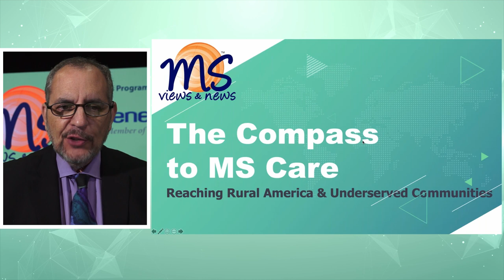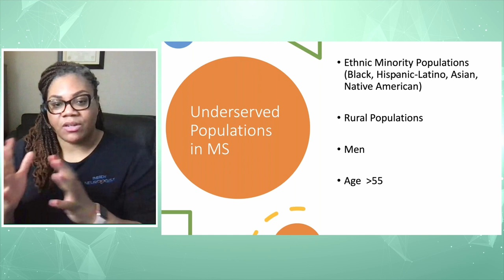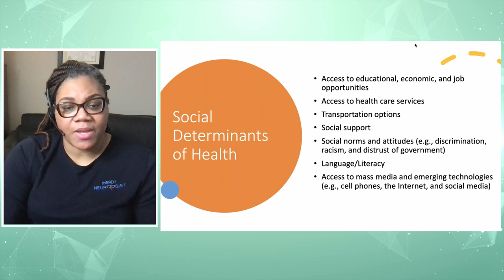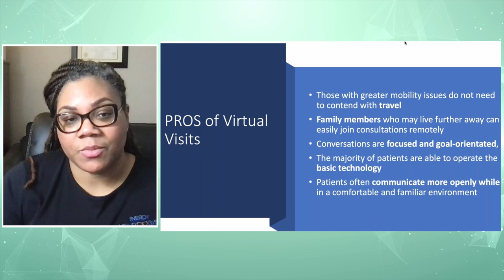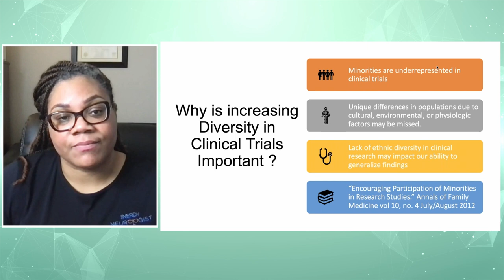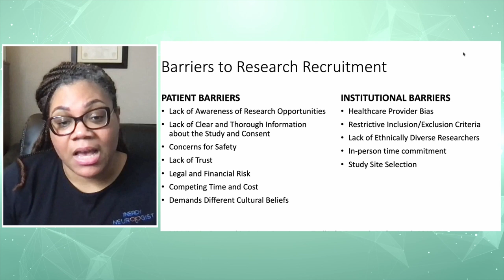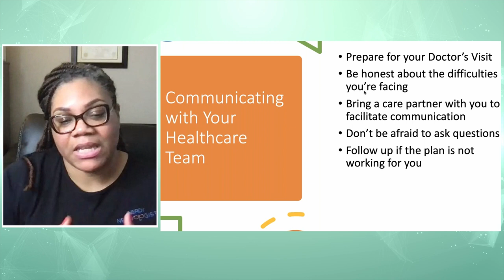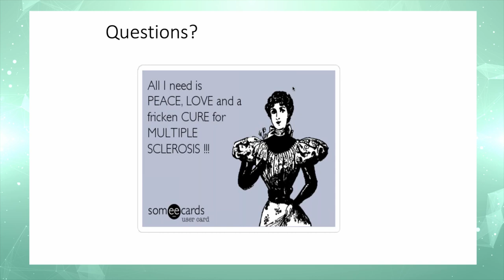Accessing MS care in Underserved populations and Rural America - A Compass to Care event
Published Date: February 18, 2021

Compass to MS Care - Reaching Rural America and Underserved Communities

Featuring Mitzi-Joi Williams, MD.
  Medical Director of the Joi Life Wellness Center in Atlanta, Ga.
Watch this MS educational program

Event dialogue includes:
* Working with nearest MS Centers to address needs
* Learning how to make telehealth work
* Having effective communication with your healthcare providers
* If there are limited resources in your community, avenues to access the care you need
* How to access the care and specialists you may need during COVID-19
* Learning the benefits of Clinical Trials

After Dr. Williams' presentation listen to the Q&A as there are questions that many have and answers are provided by Dr. Williams.

This educational Program was supported by: Genentech